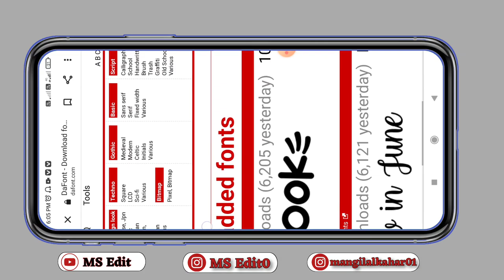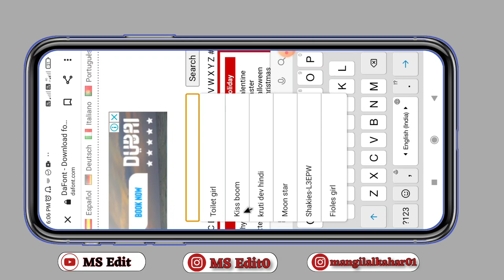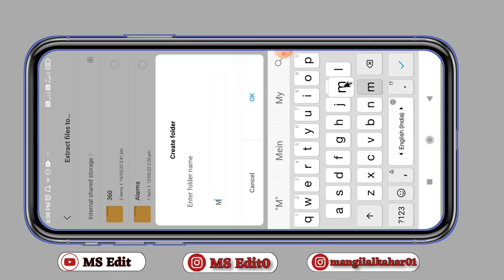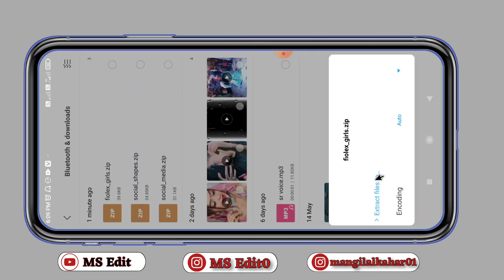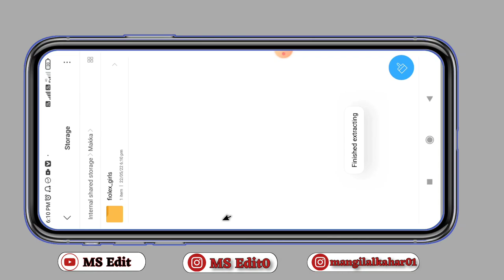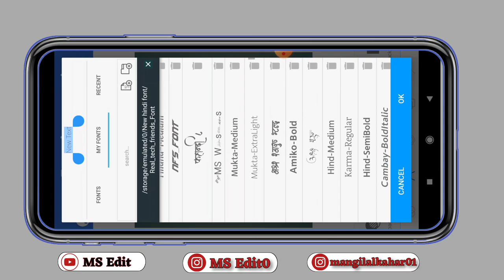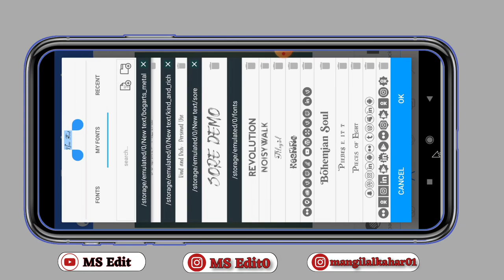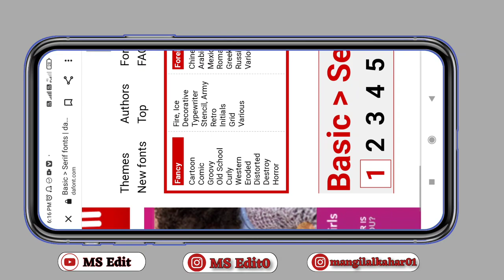Pixellab Me Font Kaise Add Kare 2022 || How To Add Font On Pixellab || Stylish English Font Ms edit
Ms edit🧶अपना खुद का लोगो कैसे बनाएं

🧶एलाइट मोशन मैं इफेक्ट इनपुट रही हो रहा है क्या करें

🧶ऑल मैटेरियल फाइल  कैसे डाउनलोड करे

suggested keywords:-

pixellab ke andar fonts kaise add kare?

pixellab ke andar fonts kaise add karen

pixellab ka fonts kaise download kare?

pixellab ke andar custom fonts kaise add kare

pixel lab main font kaise add karen

pixel lab mein hindi font kaise add karen

pixel lab mein trending status wale font kaise add kare

pixellab all stylish fonts

🧒Channel Owner Name:- Mangilal Chauhan

help you do number whatsapp message _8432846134